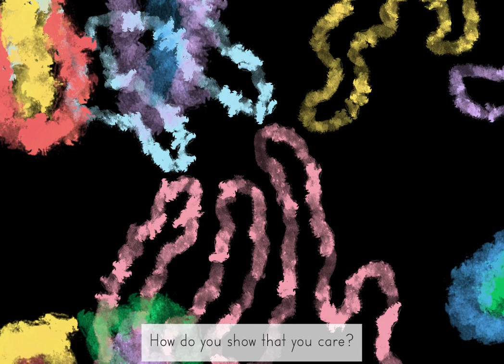3D care (I can see queerly now #15)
Week 15: Exploring the layers and three-dimensionality of care.